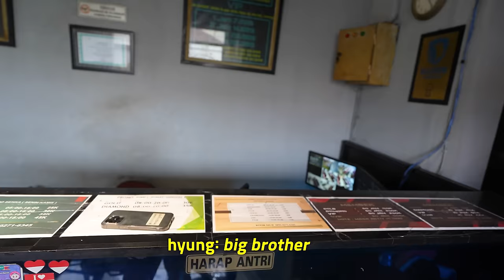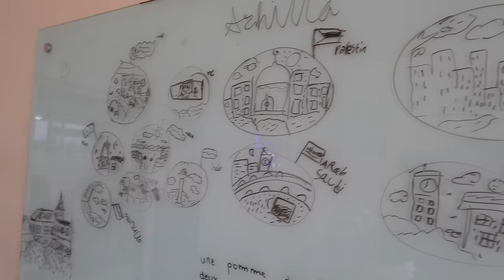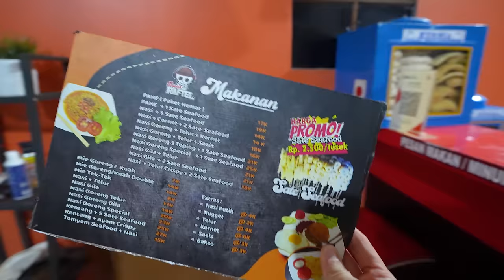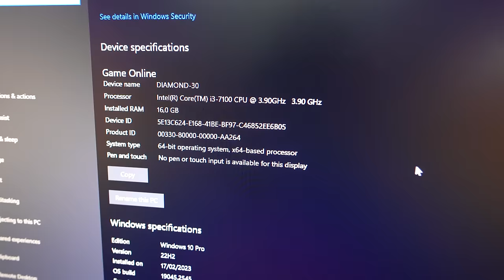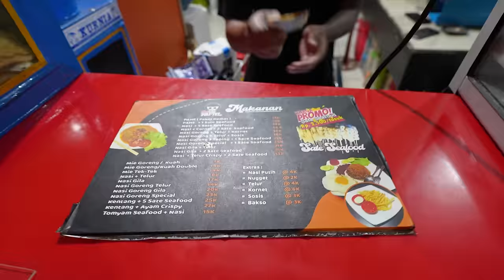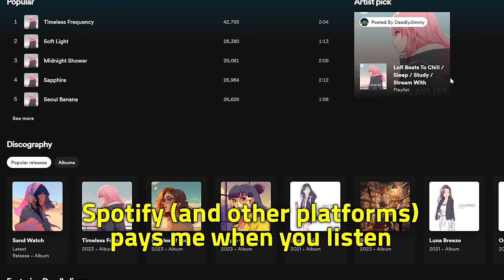I Went to the World's CHEAPEST Internet Cafe ($0.19/hr)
In this video, I went to Indonesia to try what might be the world's most affordable internet cafe. Starting at only $0.19 per hour, this internet cafe provides access to gaming PCs for locals, along with some food and drinks to accompany the gaming experience.

Watch this video to find out how unbelievably fun it is! 😊

Edit: apparently the neighborhood is rather middle class, and isn't considered to be the slums. Sorry for being rude!

🛒 Shop on Amazon Using This Link to Support Me!(It won't cost you extra but Amazon pays me when you buy things)